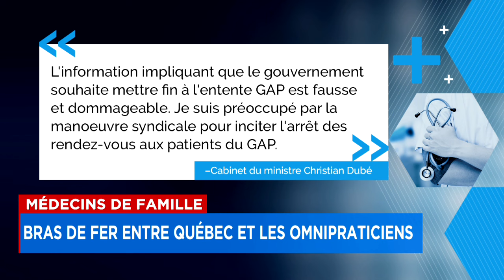Date butoir de samedi: le bras de fer entre Québec et les omnipraticiens se poursuit - explications